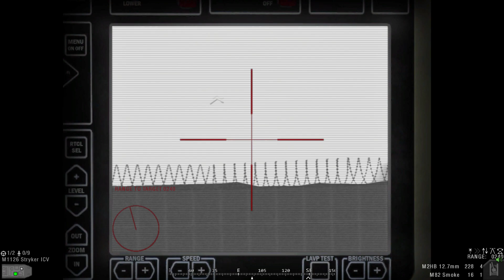Project Reality: Кашан Страйкер.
Пожертвование =): ВТБ 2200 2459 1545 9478
Сыграно на сервере: Russian Reality PROS, [SSG] Server, Unit 777